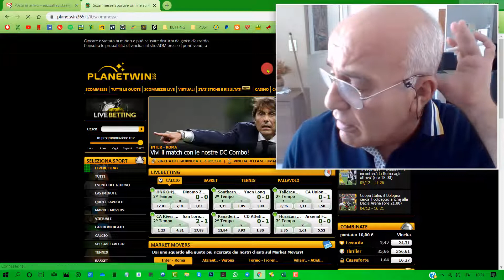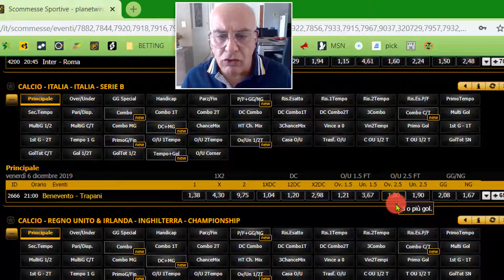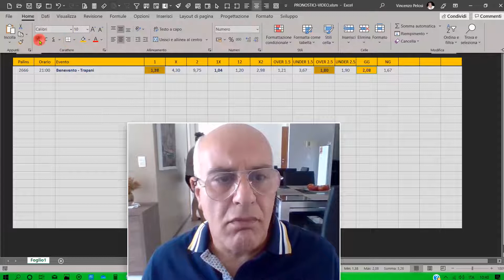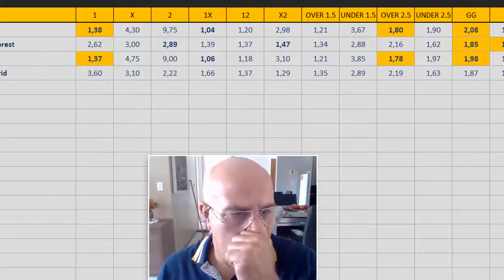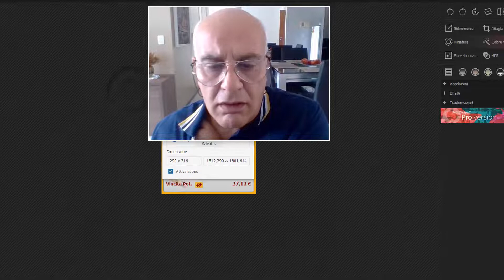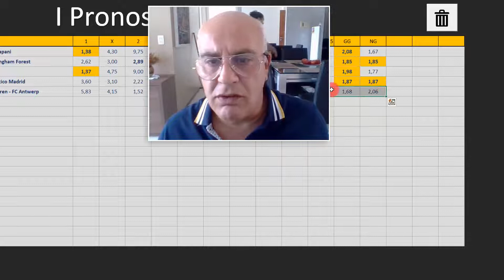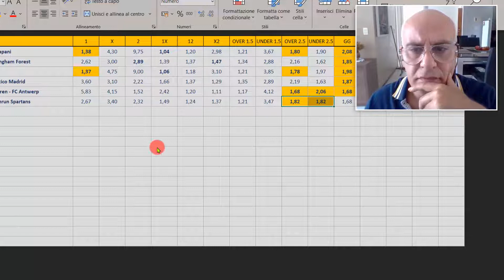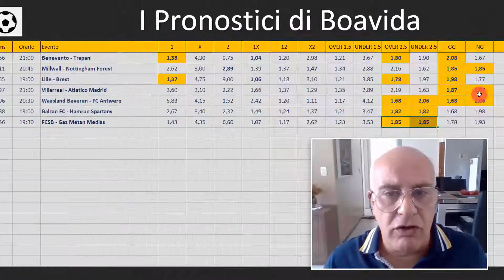PILLOLE DI BETTING: STUDIANDO E IMPARANDO 3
Cerchiamo incoerenze e altre indicazioni interessanti che ci "dicono" le quote